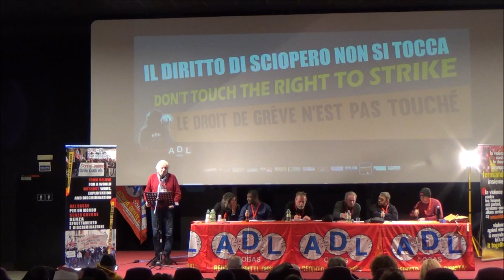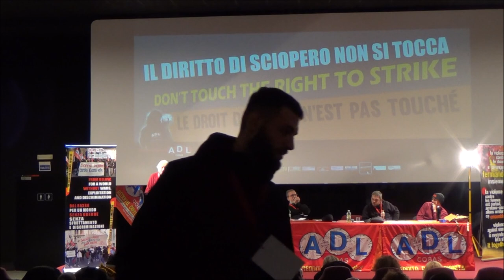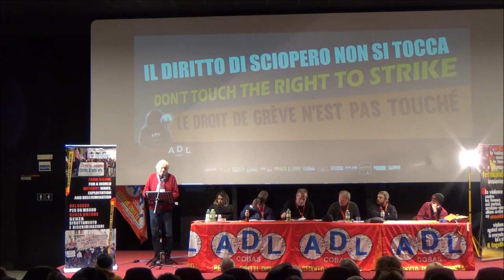Congresso ADL COBAS: intervento su rappresentanza sindacale e diritto di sciopero